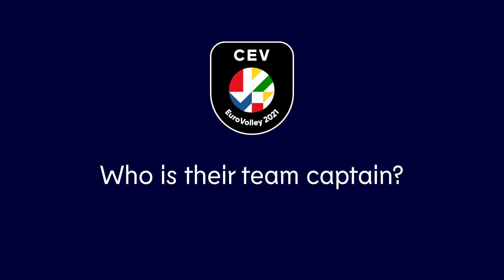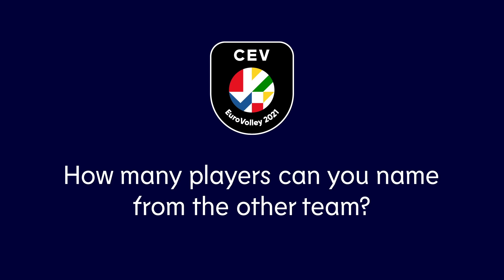How well do you know your opponent I Turkey vs Serbia I